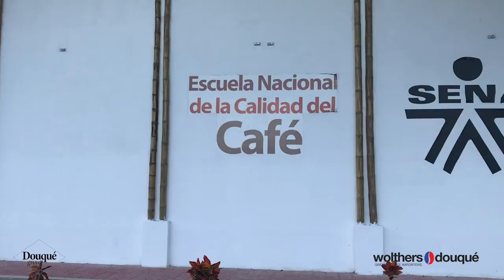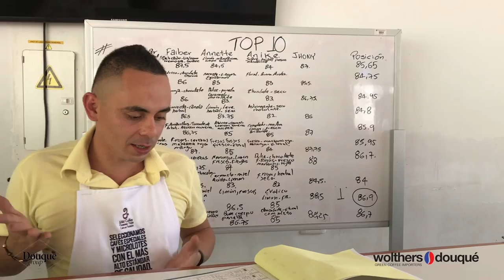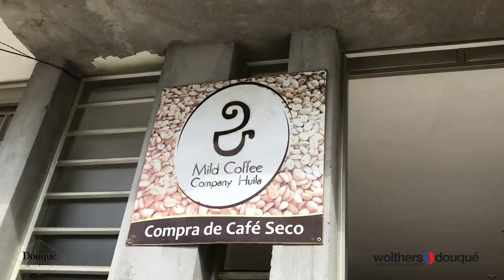School of Coffee Quality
This video shows The National School of Coffee Quality in Pitalito and also the micro-lot contest with the best of South of Huila-De Origen a La Taza by Mild Coffee Company

DOUQUE GROUP

MILD COFFEE COMPANY
SENA
ESCUELA  NACIONAL DE LA CALIDAD DEL CAFE'

JAVIER MURGUEITIO CORTES
MAGDA FIORELLA
JOHNY ALEXANDER DELGADO MARIN
OSCAR MAURICIO BARRERA BERMEO
CARLOS ANDRES NEUTA CASTRO
YESSICA PARRA BELTRAN
MANUEL CAMILO CORDOBA
GERSON FABIAN GOMEZ

film/edit: Anike Ejlers Wolthers